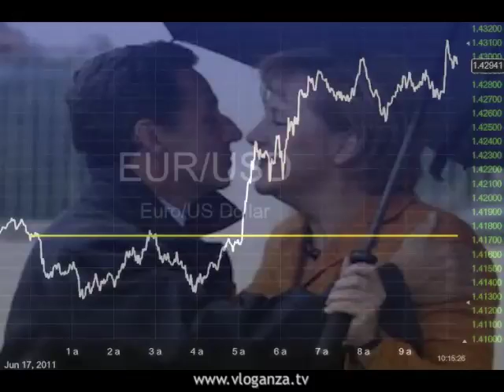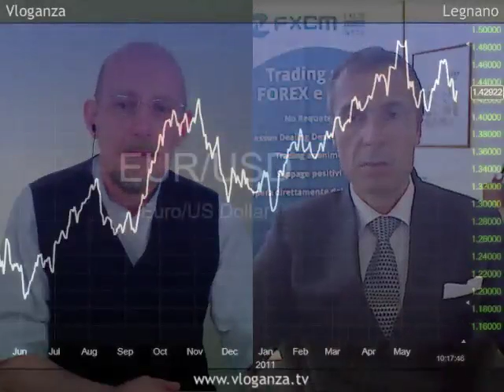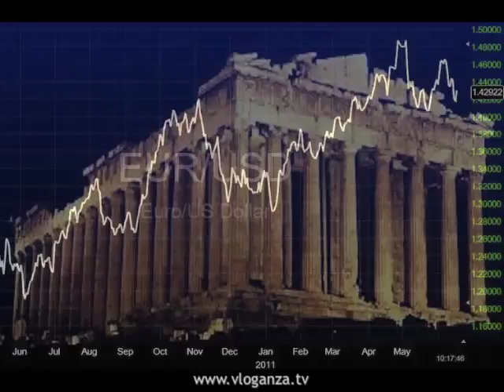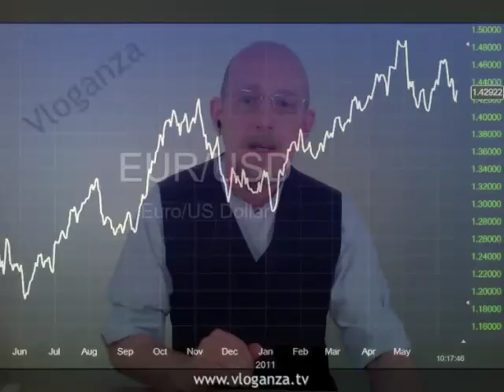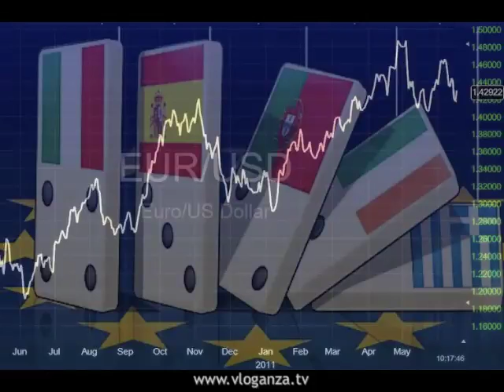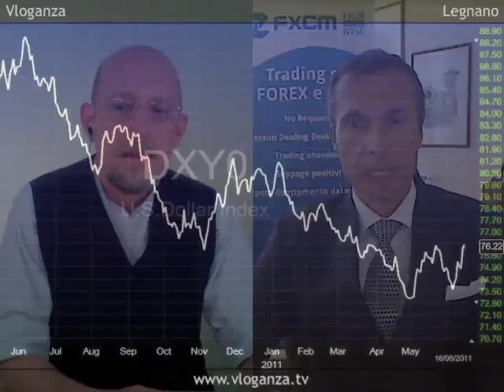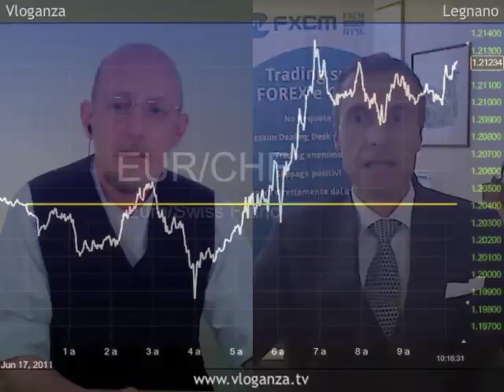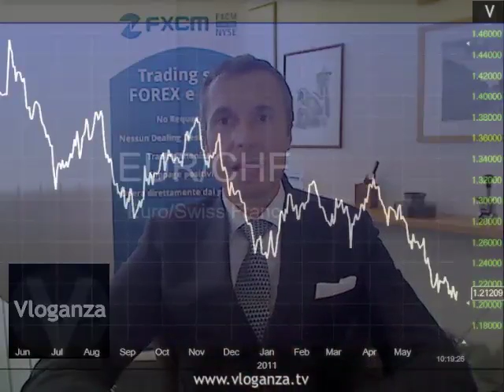La forza dell'euro deve mettere in guardia - Forex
L'euro sale per il secondo giorno contro il dollaro dopo che il Presidente francese, Nicolas Sarkozy, ha detto che sono stati fatti progressi sulla crisi del debito greco in seguito ad un incontro con il cancelliere tedesco, Angela Merkel, é stato individuato un piano che coinvolge gli obbligazionisti in un pacchetto di aiuto per il paese sull'orlo dell'insolvenza. Il franco svizzero segna il calo più marcato degli ultimi tre giorni contro l'euro dopo l'annuncio.

Gabriele Vedani, Direttore generale Italia, FXCM a Legnano: "Se ci fosse un peggioramento della crisi del debito greco o comunque non andassero in porto i tentativi di salvataggio che stiamo vedendo, e sui quali c'é da essere molto scettici, ecco che lo spazio per una discesa dell'euro sarebbe molto ampio".